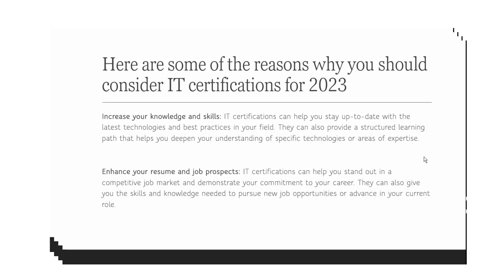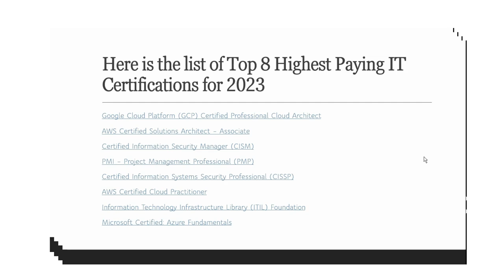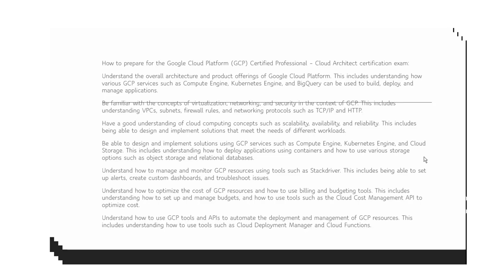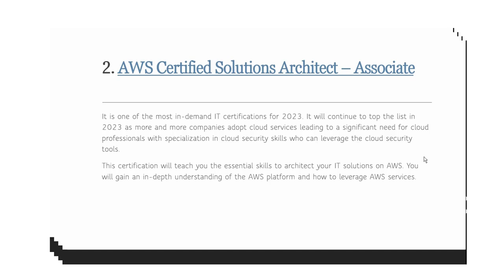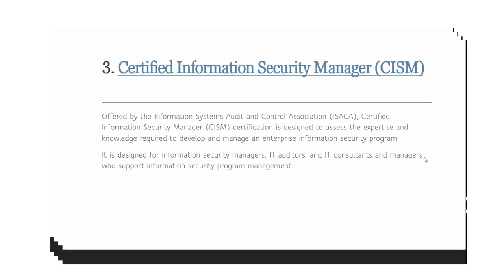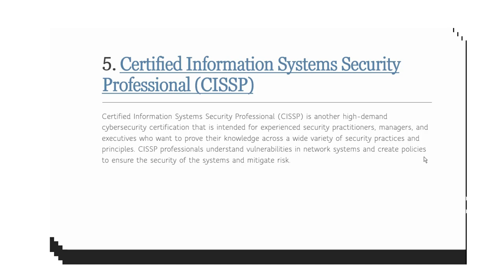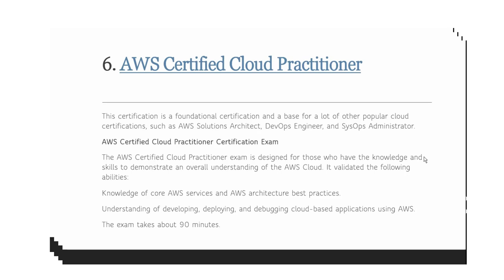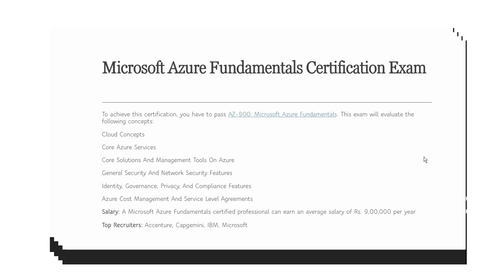Highest Paying IT Certifications for 2023, Top 10 Highest Paying IT Certifications Online in 2023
Information technology (IT) is a fast-growing domain that offers great career prospects. It promises a lucrative and rewarding career. Whether you are a seasoned tech professional or a recent graduate who wants to launch his/her career in the field, an IT certification can open many doors throughout your career. An IT certification can equip you with the right technical skills to boost your career and prepare you to earn potentially lucrative salaries. Let check out the top 8 IT certifications for the highest paying jobs in 2023 that will enhance your worth and propel you forward in your professional journey.

Here are some of the reasons why you should consider IT certifications for 2023:

Increase your knowledge and skills: IT certifications can help you stay up-to-date with the latest technologies and best practices in your field. They can also provide a structured learning path that helps you deepen your understanding of specific technologies or areas of expertise.
Enhance your resume and job prospects: IT certifications can help you stand out in a competitive job market and demonstrate your commitment to your career. They can also give you the skills and knowledge needed to pursue new job opportunities or advance in your current role.
Boost your credibility and credibility with clients: IT certifications can help you establish yourself as a knowledgeable and trusted professional in your field. This can be especially important when working with clients, as it can help you gain their confidence and trust.
Increase your earning potential: IT certifications can lead to higher salaries and better job prospects, as they demonstrate your expertise and commitment to your field. According to the Global Knowledge 2021 IT Skills and Salary Report, IT professionals with certifications tend to earn higher salaries than those without them.
Enhance your professional network: IT certifications can help you connect with other professionals in your field, both through the certification process and through ongoing networking opportunities that may be available through professional organizations or industry events.